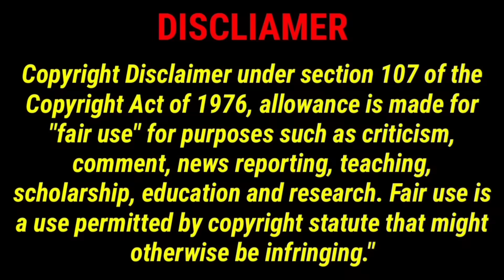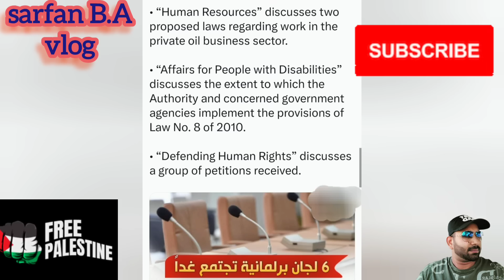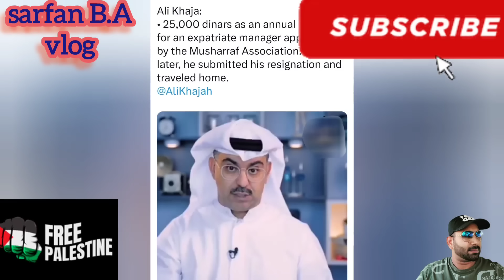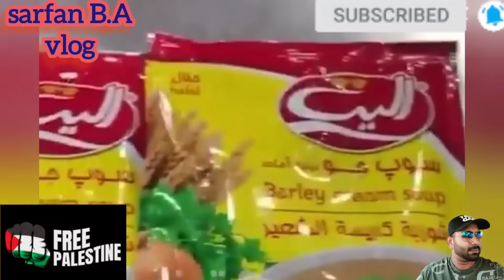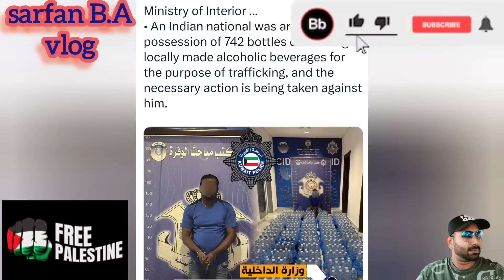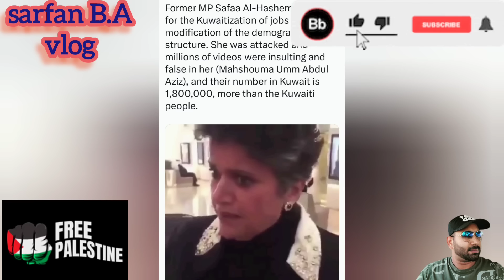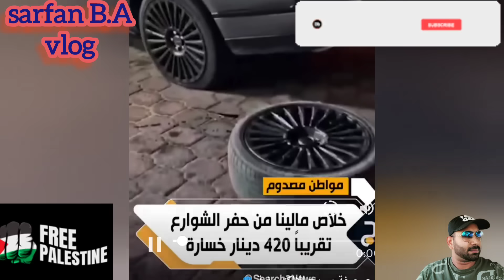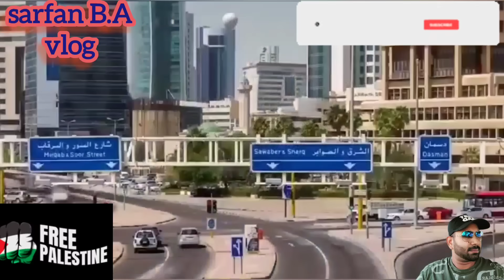🇰🇼🙌💐காதிம் தொழிலாலர் நிம்மதி சட்டம் வரவில்லை